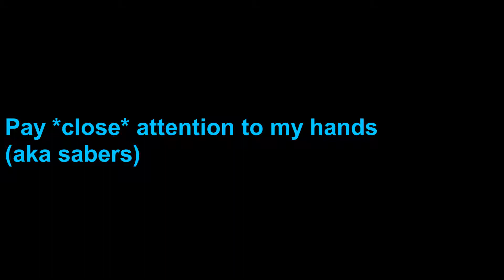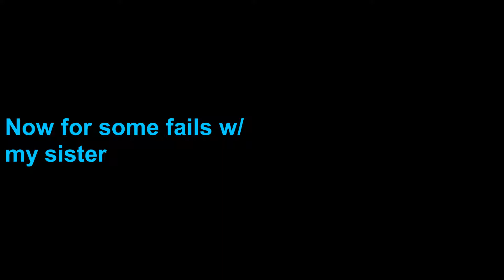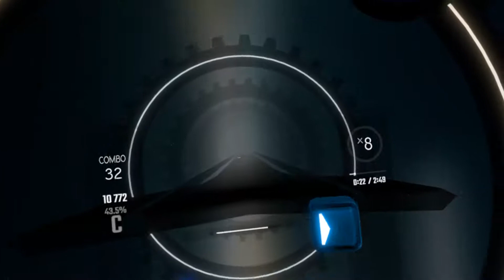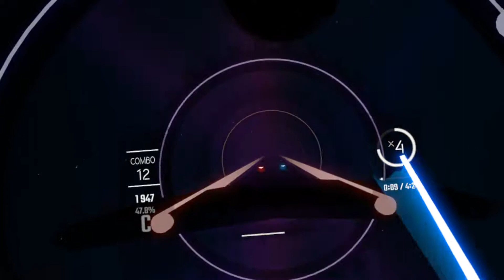BEAT SABER: Blue Zenith (COMPLETED)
Sorry to my sister which the footage at the end is on. She's trying out the game and she likes it very much XD. I don't think she's going to be very happy with me. Oh no

It's been awhile since I uploaded some beatsaber so here we gooo.